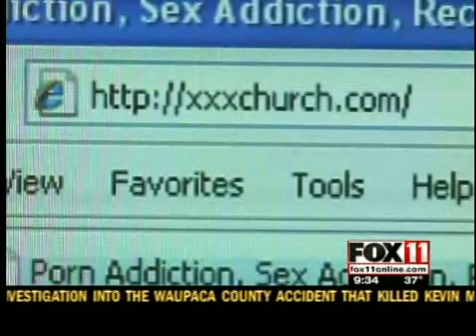Porn star and pastor debate at UWO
An adult film star and a Southern California pastor took on the topic of pornography Wednesday night, offering opposing views to a sellout crowd at UW Oshkosh.  Click on the headline for Lindsay Veremis' full report.